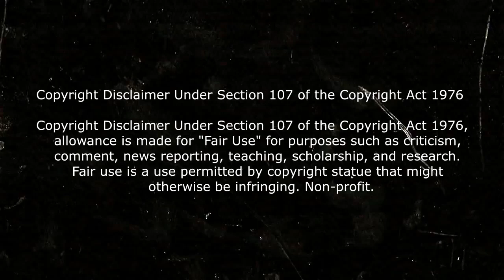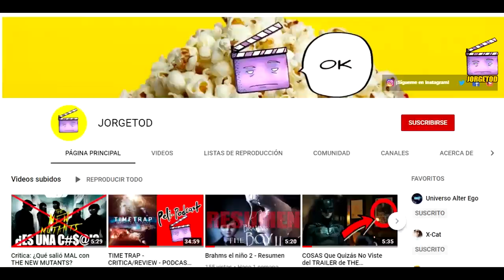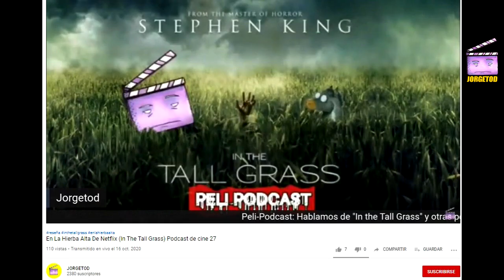🎦 EN LA HIERBA ALTA (IN THE TALL GRASS) RESUMIDO EN 5 MINUTOS | RESUMEN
Resumen de la pelicula en la hierba alta en la hierba alta In The Tall Grass final explicado
en la hierba alta resumen